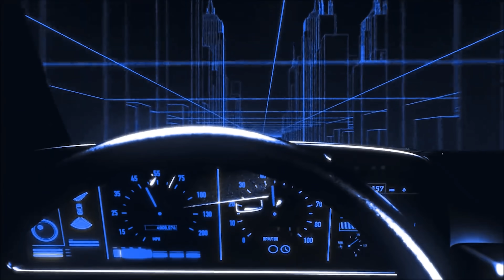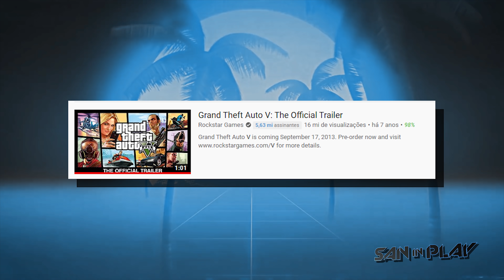7 ANOS de GTA V! - O jogo que mudou a Indústria!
(Veja também):

GTA 6: ROCKSTAR RESPONDE pela PRIMEIRA VEZ sobre o JOGO! - Beta Testers podem estar jogando agora:

GTA 6: Leakers FALAM SOBRE a DATA de ANÚNCIO do JOGO! - Mais perto do que Imaginamos:

- Tuiter:  @DjSan_
- Page: fb. com/saninplay
- SNAP: SanInPlay
- Instaxots : @saninplay_